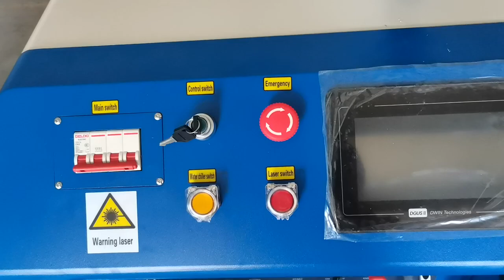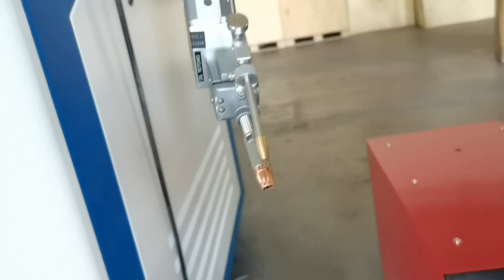Introduction of fiber laser welding machine